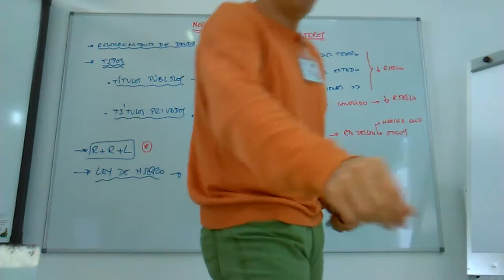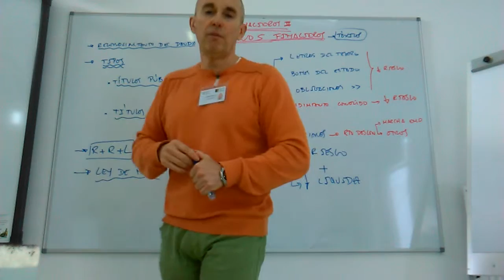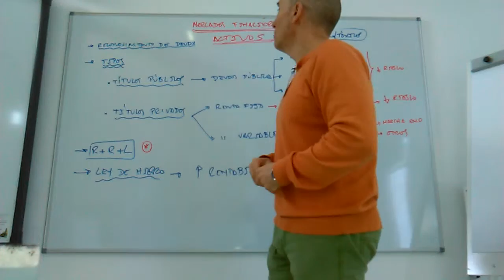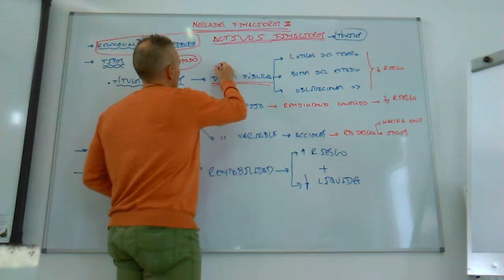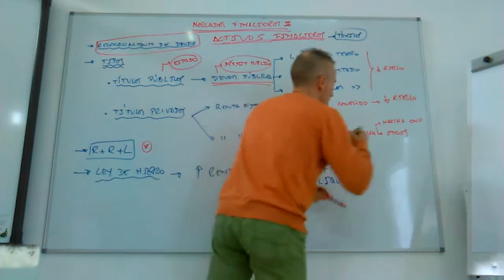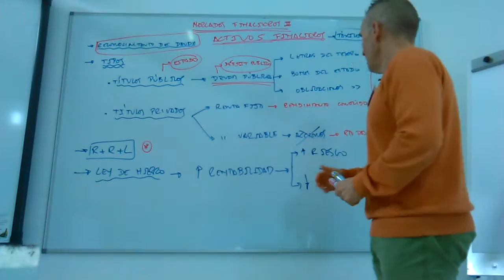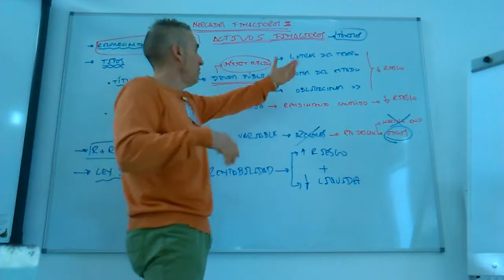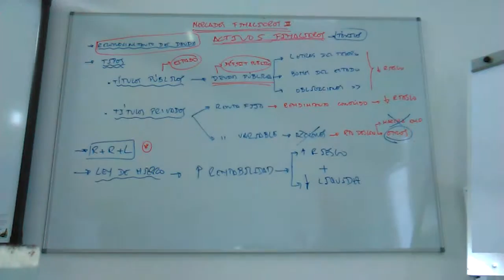Sistema Financiero II Los activos financieros